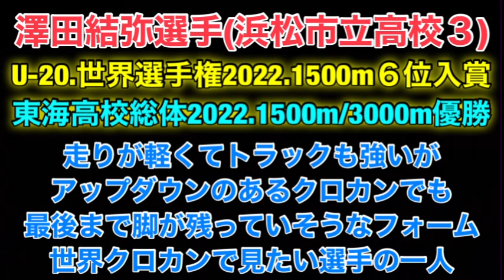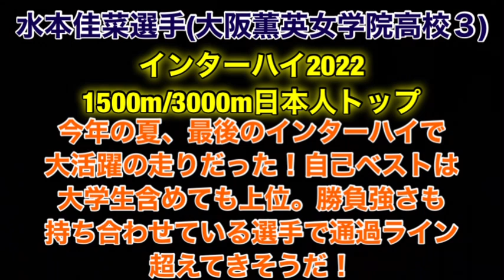米澤奈々香vs澤田結弥.新井沙希【U-20世界クロカン選考会】女子.注目選手紹介